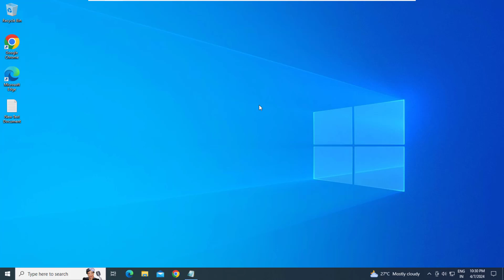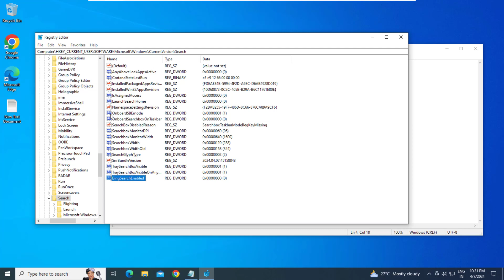Fix Windows 10 Search Bar Not Displaying | Not Showing Results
This Tutorial Helps To Fix Windows 10 Search Bar Not Displaying

HKEY_CURRENT_USER\SOFTWARE\Microsoft\Windows\CurrentVersion\Search

BingSearchEnabled